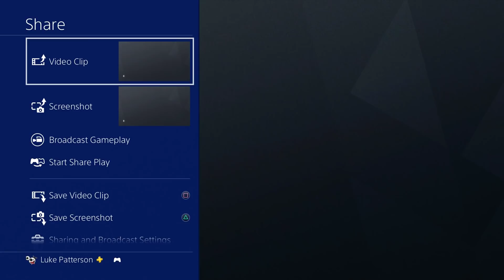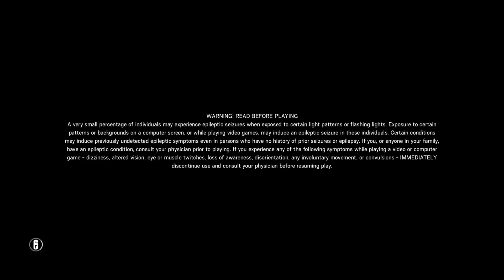Royale Does Siege w/ Nickmercs! | Rainbow Six: Siege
Greensboro, NC
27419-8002